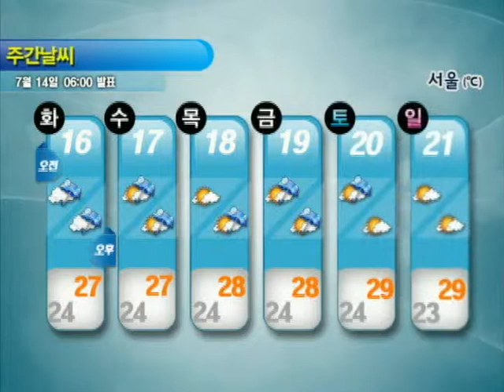주간날씨 7월 14일 06시 발표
* 중부지방: 장맛비
* 남부지방: 구름 많음, 강한 소나기